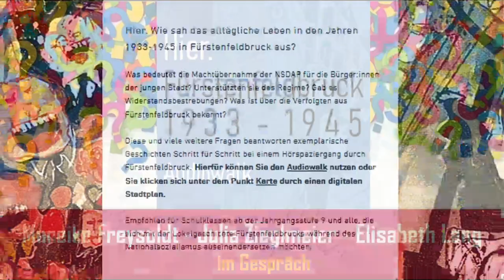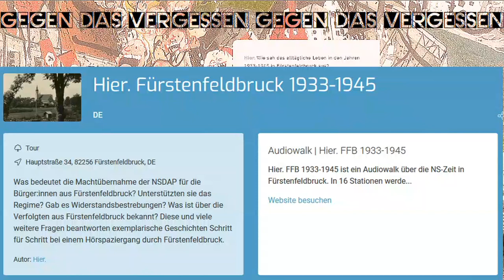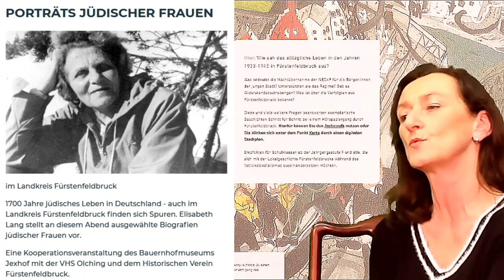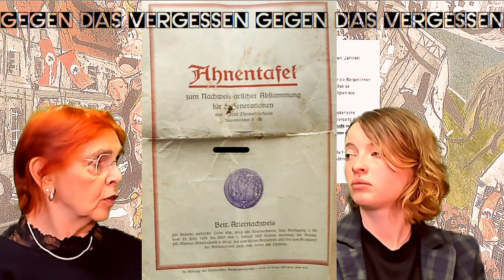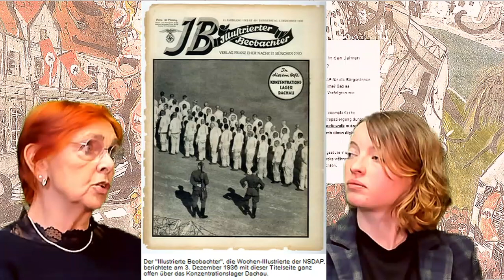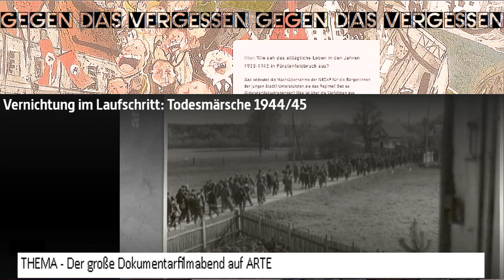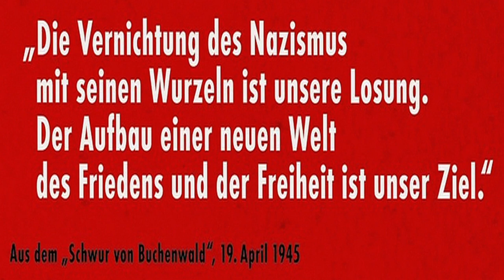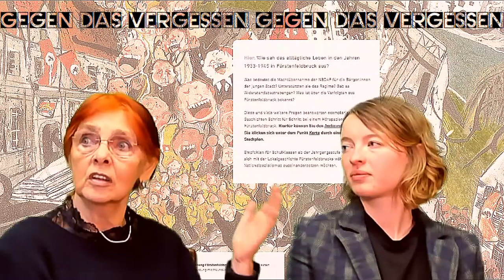Nie wieder! Eine Audio-Zeitreise durch Brucks dunkle Jahre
Gegen das Vergessen! Warum Erinnerungskultur über die Zeit des Faschismus in Fürstenfeldbruck wichtig ist, darüber tauschen sich aus: Mareike Freysoldt, sozialwissenschaftliche Antisemitismusforscherin, Julia Zieglmeier, Sprecherin des AK Mahnmal FFB und Elisabeth Lang, Historikerin, Kuratorin, Mitarbeiterin im Bauernhofmuseum Jexhof. Drei Frauen, drei Formate: Alle drei verbindet die Erinnerungsarbeit durch Gedenktage und Museumsarbeit im Brucker Landkreis sowie den neuen digitalen Geschichtsspaziergang durch die Stadt. Die Verbrechen der Hitler-Regierung begannen sofort nach der Machtübernahme im Januar 1933 mit der Verhaftung und Ermordung von politischen Gegnern und ihrer Einsperrung in Konzentrationslager. Das betraf vor allem Juden, Sozialdemokraten, Kommunisten, Sinti und viele andere. Die Spuren der Gewaltherrschaft finden sich auch in Bruck. Die drei engagierten Frauen unterhalten sich über die historischen Hintergründe und Nachwirkungen, die bis in die heutige Zeit reichen. Mareike Freysold hatte über eine vorab durchgeführte Umfrage die einzelnen Themenbereiche und das Vermittlungsmedium ausgewählt. Die Brucker NS-Zeit hat sie im AudioWalk „Hier. Fürstenfeldbruck 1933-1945“ sichtbar gemacht, der in 16 Stationen durch die NS-Zeit in Fürstenfeldbruck navigiert und eine Bildergalerie mit Fotos und Grafiken anbietet. Der mediale Gang durch die NS-Jahre in Bruck ist öffentlich zugänglich über die Smartphone-App „DigiWalk“. Er wird auch als Desktopversion angeboten im Internet Finanziert wurde der Audiowalk von der Bürgerstiftung für den Landkreis Fürstenfeldbruck.